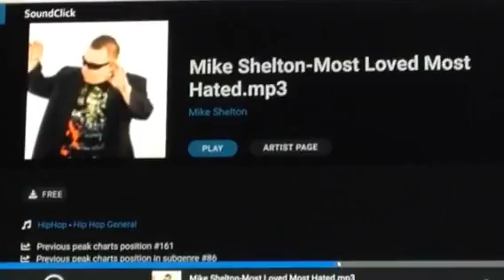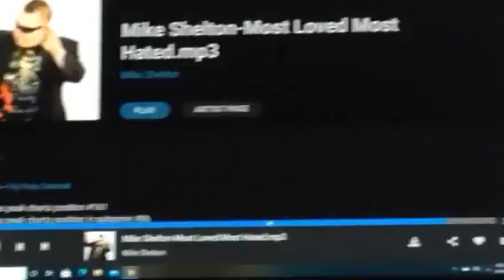i just wanna do my thang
all you do is wanna hate
so ima keep on doing my thang baby
for all the men are dead which sought thy life.
all you do is wanna hate and cast curses over me
He is killing all my enemies.
*EXODUS 4:18 And Moses went and returned to Jethro his father in law, and said unto him, Let me go, I pray thee, and return unto my brethren which are in Egypt, and see whether they be yet alive. And Jethro said to Moses, Go in peace.
19 And the Lord said unto Moses in Midian, Go, return into Egypt: for all the men are dead which sought thy life.
(GOD is KILLIN your enemies while your hid in the wilderness waiting on destiny:)
*Psalm 105:15 Touch not mine annointed and do my prophets no harm...19 UNTIL the time that his word came,the word of the Lord tried him.(There is a prophetic time for God to try you before he releases you into destiny.)
*Numbers 12:6 If there be a prophet among you,I the Lord will make myself known unto him in a vision,and will speak unto him in a dream.
*John 16:2 They shall cast you out of the church an even think if they kill you they do Gods service..
Psalm 118:17 I shall not die but Live an declare Jesus work.
*PSALM 40:1 I waited patiently for the Lord; and he inclined unto me, and heard my cry. 2 He brought me up also out of an horrible pit, out of the miry clay, and set my feet upon a rock, and established my goings. 3 And he hath put a new song in my mouth, even praise unto our God: many shall see it, and fear, and shall trust in the Lord. 4 Blessed is that man that maketh the Lord his trust, and respecteth not the proud, nor such as turn aside to lies.
(David had to wait 16 years after Samuel annointed him to be king of Israel.)